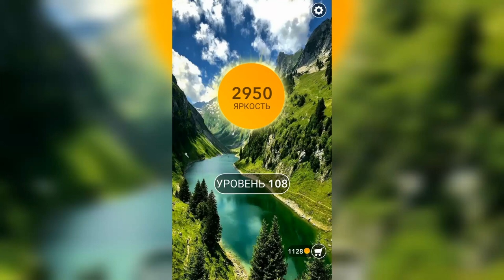Word / Слово Крест: Поиск русского кроссворда / Уровень 108